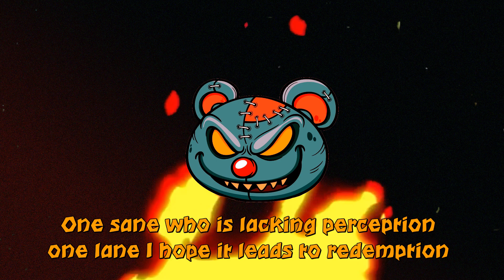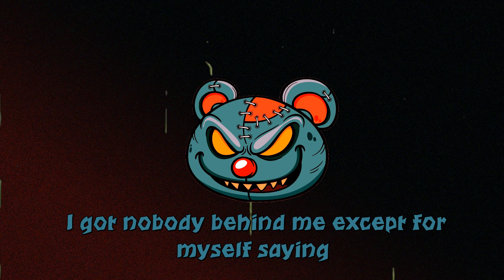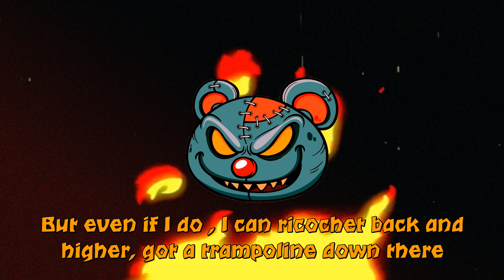Xsane - El Diablo (REMIX) - [Machine Gun Kelly]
Machine Gun Kelly - El Diablo (Remix)

SHARE THIS SHIT EVERYWHERE 👿
SHOW IT TO PEOPLE OUT THERE EVEN YO GRANDMA DAWG 😘
LET EVERYBODY KNOW ABOUT OUR FAMILY ♥

ALSO

I wanna thank me for working so fucking hard for what I believe in
I wanna thank me for not even thinking of giving up

I wanna thank y'all for always being supportive ... LOVE 🐻